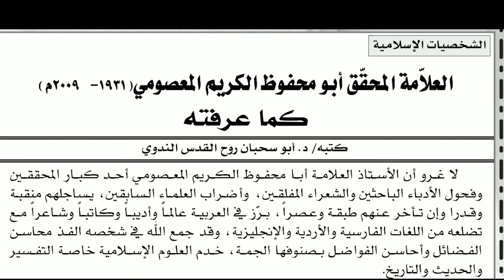قراءة في الرائد الصادرة من ندوة العلماء أكتوبر. العلامة المعصومي